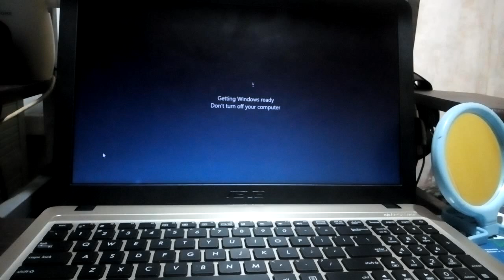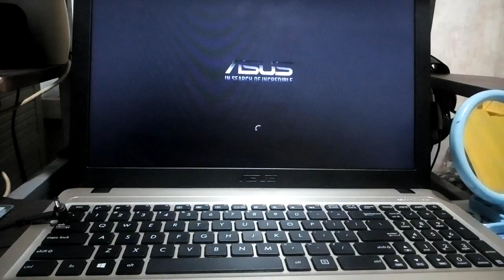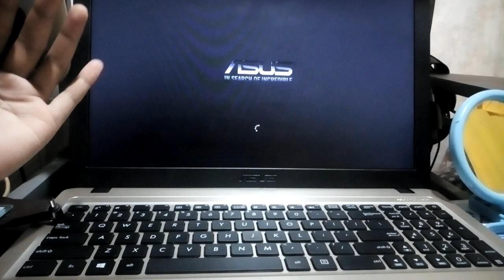How to Fix Laptop Stuck on Getting Windows Ready Don't Turn off your Computer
Stuck on 'Getting Windows Ready'? Here’s how to troubleshoot and get your laptop back on track!